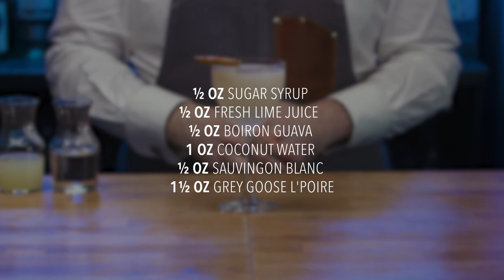S.A.L.T. Bar - First Born recipe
Undoubtedly the pearl of the South Pacific, Bora Bora conjures up images of sapphire waters, golden sands and romance a go-go. Just try saying the words – Bora Bora – and you are already lounging on the beach, cocktail in hand. We’ve created a signature drink based around the Daiquiri using guava and coconut water to add a taste of the tropics. Sauvignon Blanc brings citrus and tropical fruit notes while Grey Goose La Poire reflects the taste and freshness of an anjou pear — a classic flavor of French cuisine — and gives this vodka a crisp and smooth taste. Bring a little bit of Polynesia to your evenings with our lovely First Born!

Silversea Cruises, is recognised as an innovator in the ultra-luxury cruise industry, offering guests large-ship amenities aboard its intimate, all-suite vessels: Silver Wind, Silver Shadow, Silver Whisper, Silver Spirit and Silver Muse – all designed to offer an atmosphere of conviviality and casual elegance.

With the inclusion of the expedition ships Silver Origin, Silver Explorer, and Silver Cloud, Silversea's itineraries encompass all seven continents and feature worldwide luxury expedition cruising to the Mediterranean, Caribbean, both Polar Regions and hundreds of fascinating destinations in between.

Silversea is also looking forward to the launch of four new ultra-luxury ships: Silver Moon, Silver Dawn, and two Evolution-class ships.